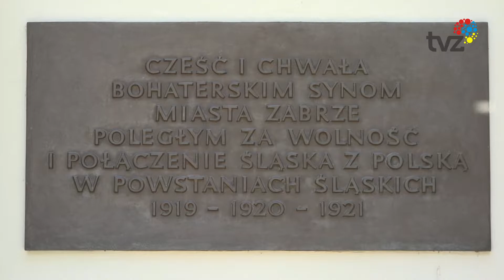DĄB DLA POWSTAŃCÓW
W związku z obchodzonym 20 czerwca Narodowym Dniem Pamięci Powstań Śląskich, w Parku Leśnym im. Powstańców Śląskich przy ulicy Matejki zasadzono symboliczny dąb dla uczczenia Powstańców